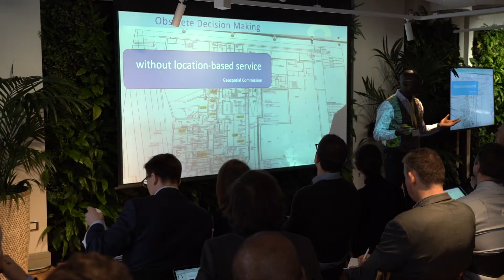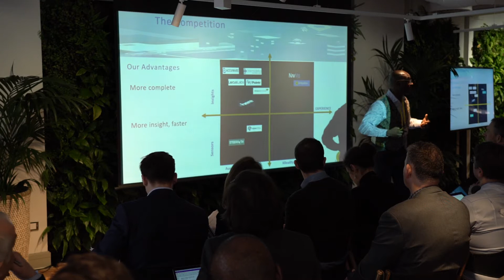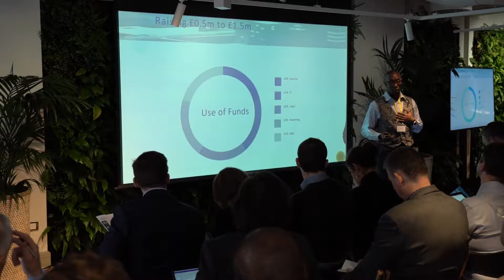Briteyellow - Intelligent Mobility Accelerator Demo Day 2020